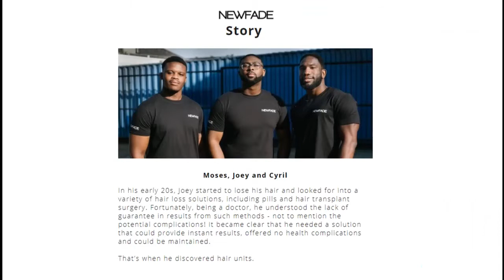NewFade - Co-Founder Cyril speaks about the business which is transforming Men's hairline.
NewFade provides solutions for balding men, receding hairlines and almost completely bald black men.  The business was founded by 2 enterprising medical doctors and a pharmacist - Moses, Joey and Cyril.  Although there are solutions for white men, solutions for afro hair are rare in the UK. Now black men can have a consultation and proceed to regular treatment with NewFade.

Cyril tells how the NewFade business unfolded in this interview with Black Economics.  Joey, in his early 20s, started to lose his hair and looked for into a variety of hair loss solutions, including pills and hair transplant surgery.  NewFade now provides the transformation that he and many other men were searching for.  Men of all races are being treated by NewFade.

About Black Economics

Black Economics helps to promote Founders of black-owned businesses and champion charitable causes.

BlackEconomics.co.uk is the exploration of  business, careers, money lifestyle topics among black communities.

We help to promote black-owned businesses and champion charitable causes.

We are a News and Media Outlet and Black Business Support organisation.  We give a platform to entrepreneurs and trailblazers to share their stories,  their talents, their products / services. This in turn helps to motivate and inspire others.

The App - A black owned business directory.

List of Black Economics Members and their websites or instagram